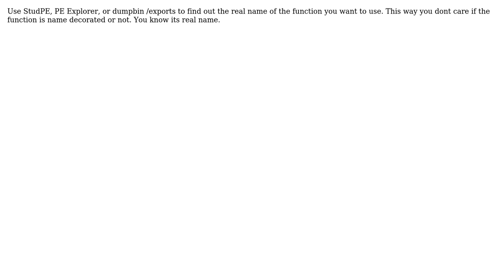Win32::API perl Procedure not found (2 Solutions!!)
Win32::API perl Procedure not found

With thanks & praise to God, and with thanks to the many people who have made this project possible! | Content (except music & images) licensed under CC BY-SA | Music | Images & others | With thanks to user user2360357 user UltimaWeapon user Kallol and the Stack Exchange Network Trademarks are property of their respective owners. You are responsible for your own actions.